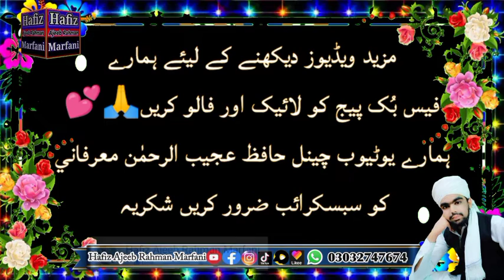Karbala Jo Waqio New Bayan 2022 Peer Dilbar Sain Madani || Muhram ul Haram Bayan peer Dilbar Sain